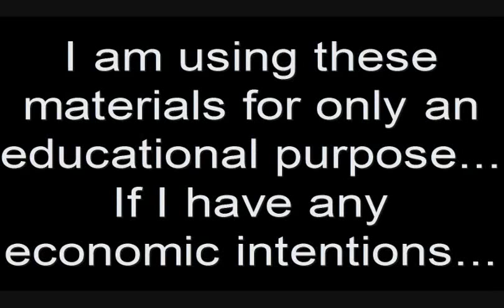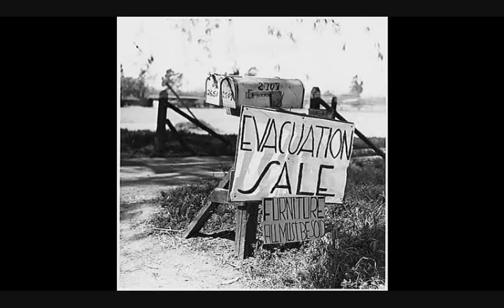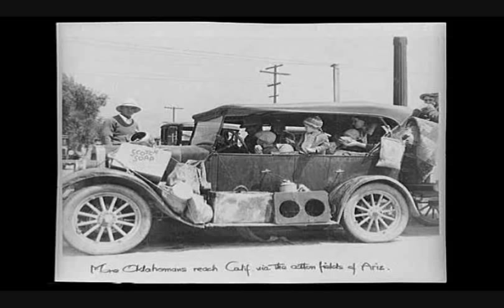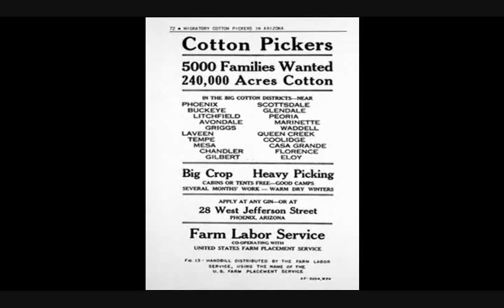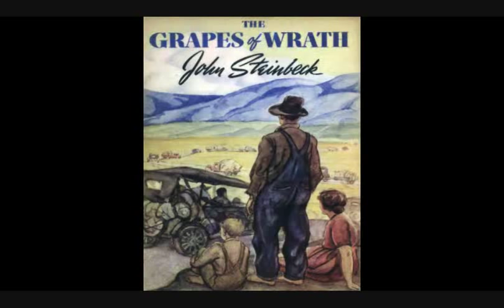online lecture 9 part 1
Lecture #9 - The Great Depression, part 1